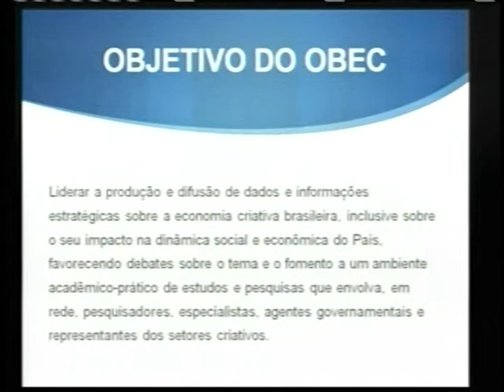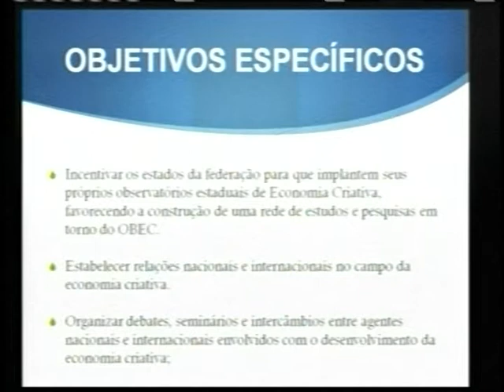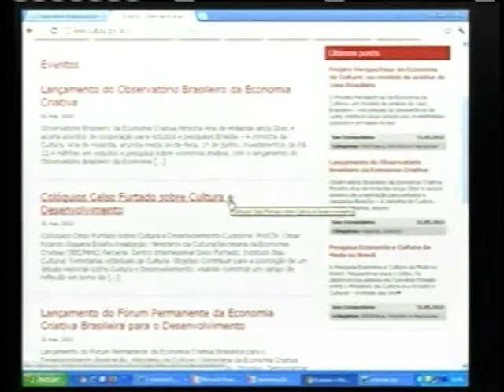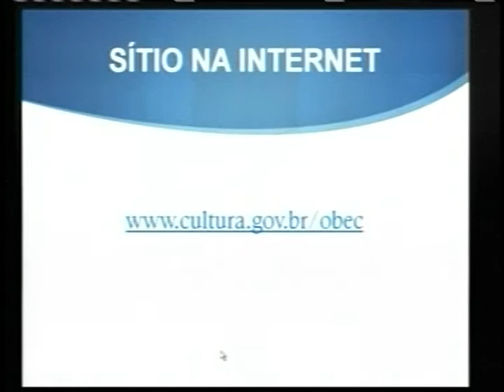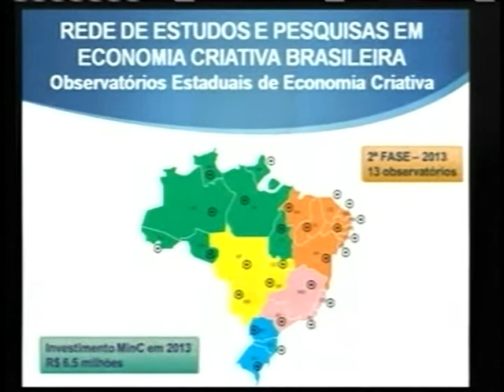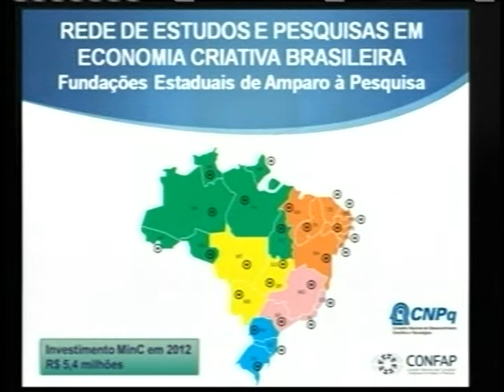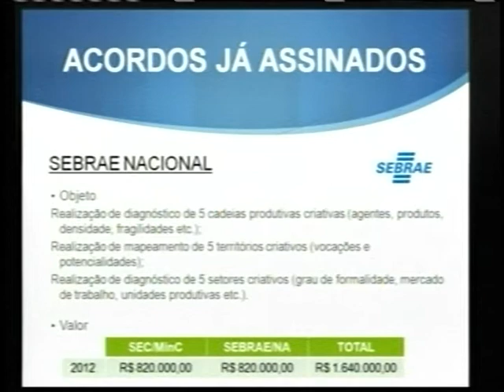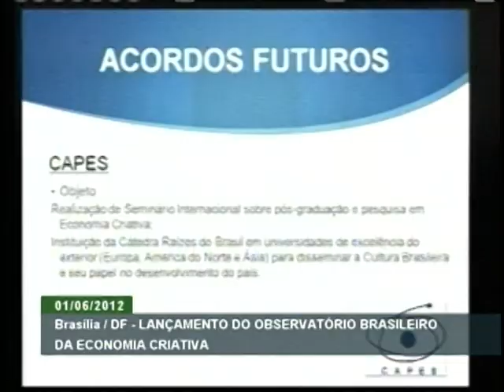Lançamento do Observatório Brasileiro da Economia Criativa - Parte 1/2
ATIVIDADES DO GOVERNO - 01.06.12: A ministra da Cultura, Ana de Hollanda, lançou nesta sexta-feira (1º), em Brasília, o Observatório Brasileiro da Economia Criativa. Também foram assinados termos de cooperação técnica e anunciados investimentos de R$ 12,4 milhões em pesquisas sobre a economia criativa. Por meio da internet, a população vai poder acessar dados sobre as cadeias produtivas, setores, modelos de negócio e publicações da economia criativa, que são aquelas atividades que têm como  principal recurso produtivo a criatividade e o capital intelectual. Veja, na íntegra, cerimônia em duas partes.